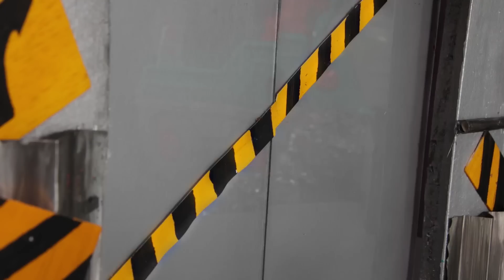Helden retten die Lage! ⚡ PJ Masks Deutsch | Spielzeug für Kinder | Pyjamahelden